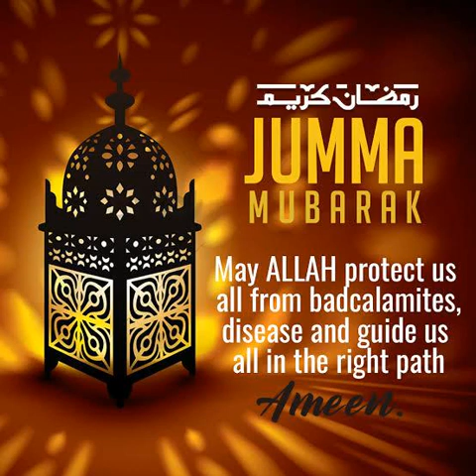வெள்ளிக்கிழமை 07.04.2023 ஜும்மா பயான் - புதுவை குத்பா பள்ளி - இமாம் ஹாஃபில் மஹ்ழரி ஷா நவாஸ் ஹுஸைன்.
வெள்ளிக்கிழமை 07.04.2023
ஜும்மா பயான் -